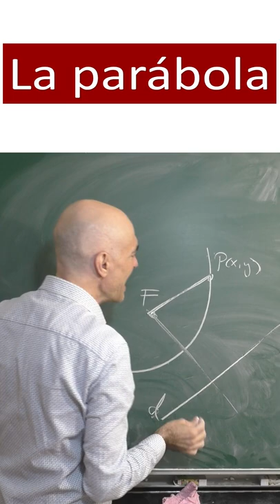Qué es una parábola. Explicación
Explicación de qué es una parábola. Las parábolas tienen asociadas un unto fijo llamado foco y una línea recta llamada directriz. La distancia que hay entre un punto cualquiera de una parábola y su foco es la misma que la distancia que hay entre el punto y la directriz.